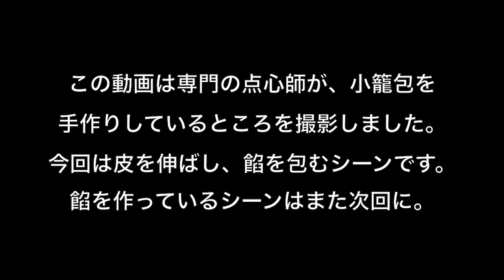【大公開】小籠包 プロの作り方 soup dumpling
1871年中国嘉定県南翔鎮の菓子店から発祥したといわれる小籠包。
薄い皮の中から溢れる熱々のスープ。小籠包の美味しさの秘訣は濃厚なスープを包み込む皮と餡の程良いバランスにあります。
熟練した伝統の技術を持つ専門点心師の作る小籠包の調理工程を余すところなくお見せ致します。

中華一筋